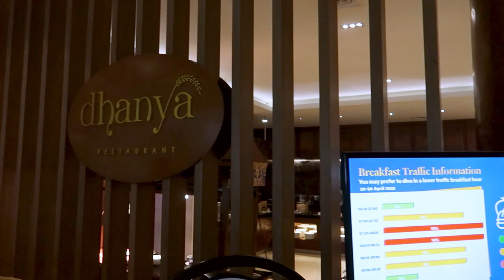Di Golden Tulip Jineng Resort, buka pintu kamar langsung nyebur!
Location : Golden Tulip Jineng Resort